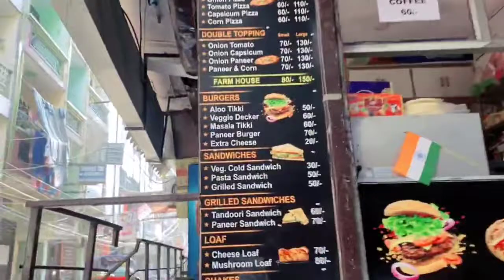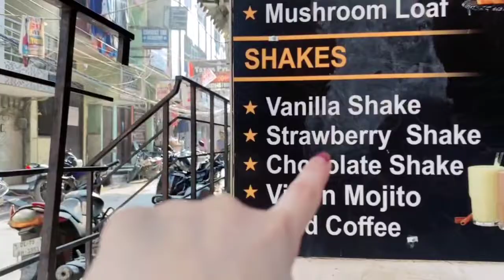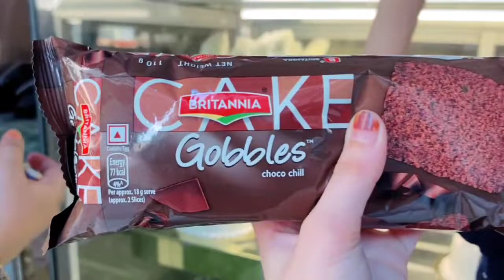Haider Or Mehnaaz Ne Kari School Ki Shopping 😘❤️ Family Vloggs